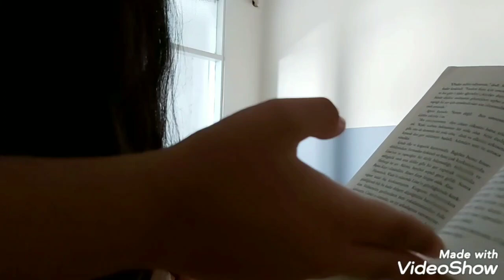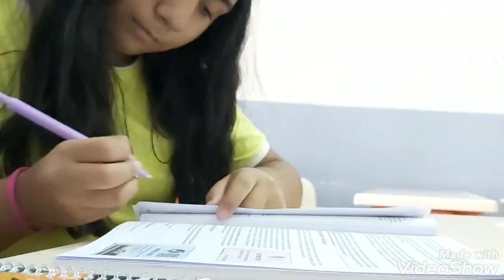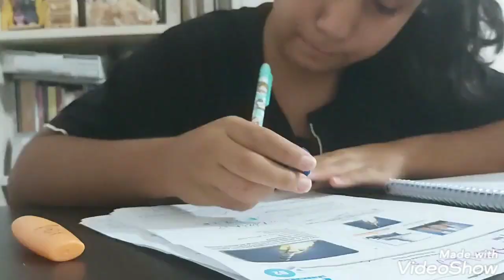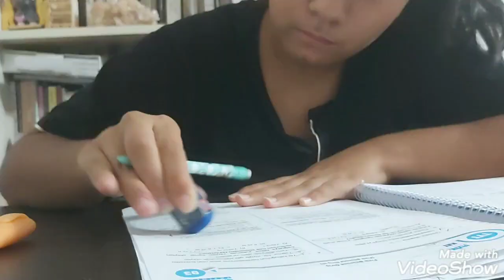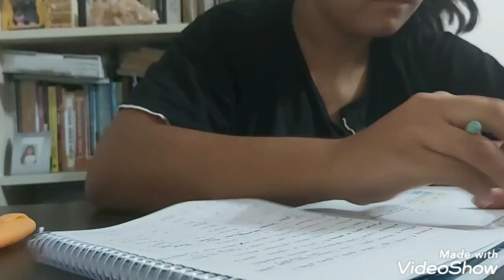|İlk videom|Bir Dershane Serüveni 🙂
Merhaba bu video benim ilk videom 👋🏼